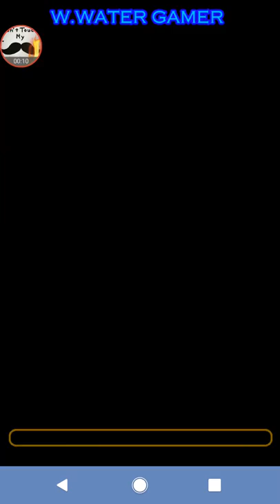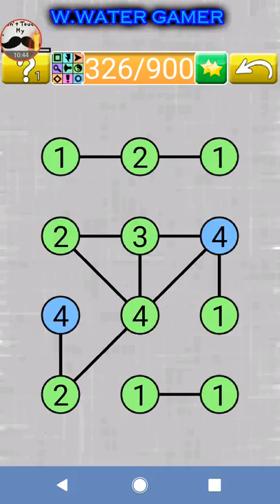(logic game)#118 {316-328/1216-1228}